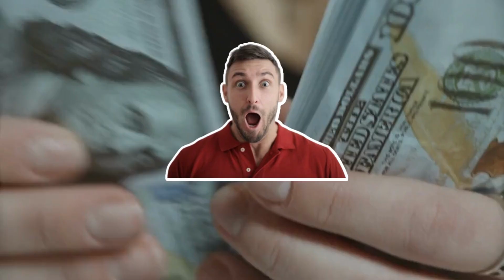[ATUALIZADO] OS MAIORES SALÁRIOS da premier league 2022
OS MAIORES SALÁRIOS da premier league 2022 [ATUALIZADO]

Neste vídeo eu te apresento os 10 MAIORES SALÁRIOS da Premier League no ano de 2022.
São os jogadores mais bem pagos de todo o campeonato inglês. E não era de se esperar menos né?! Os caras são verdadeiros craques de bola.

Se você gostou da forma como eu apresentei os 10 MAIORES SALÁRIOS da Premier League no ano de 2022, já curte esse vídeo pra fortalecer a firma e deixa nos comentários quais os tipos de vídeos vocês gostariam de ver.